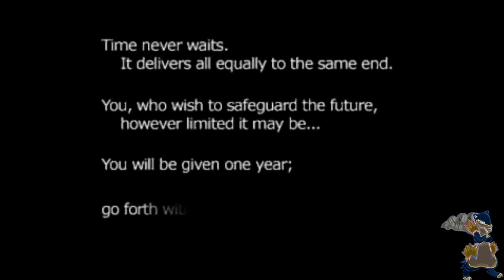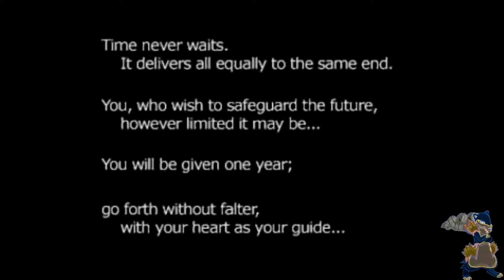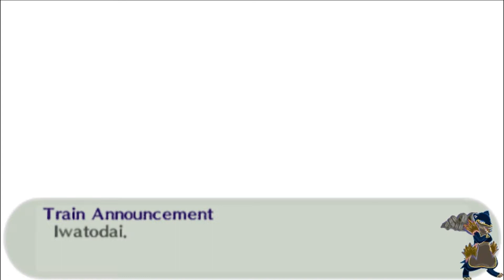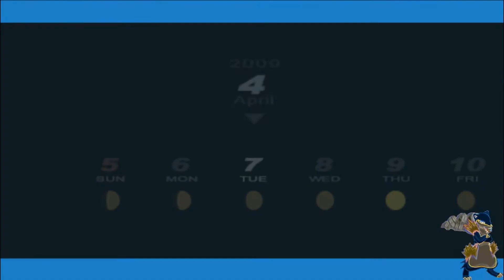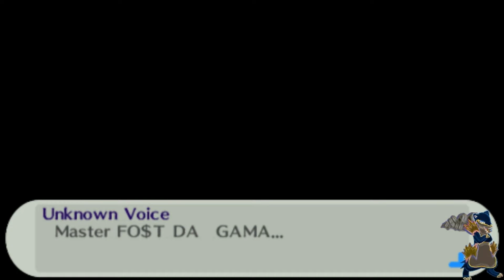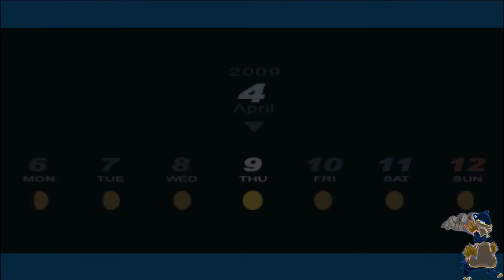Persona 3 Portable Episode 1(Fixed): Awakening (FO$T IS Cruising To The SEES)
Sounds a lil messed up(as far as my mic goes the games good) but hopefully its better than how it would of been. Luckly this is mostly voiced acted

Opening: Slaughterhouse - Lyrical Murderers
Closing (Hi-Slow Pitched by me): Fabolous feat. Lloyd Banks - Get Down or Lay Down